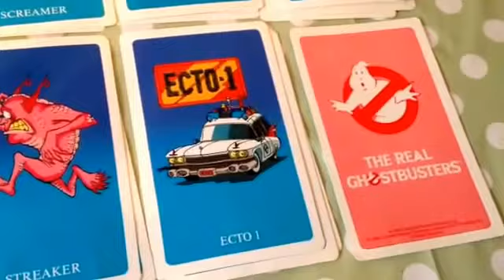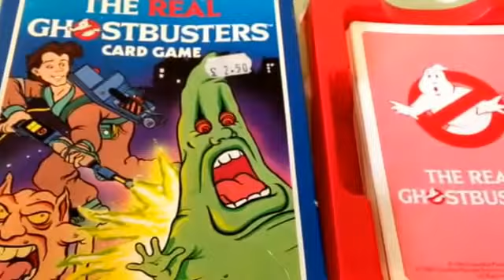The Real Ghostbusters Card Game 1989 Rules Instructions & How to Play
The Real Ghostbusters Card Game 1989
Rules Instructions & How to Play